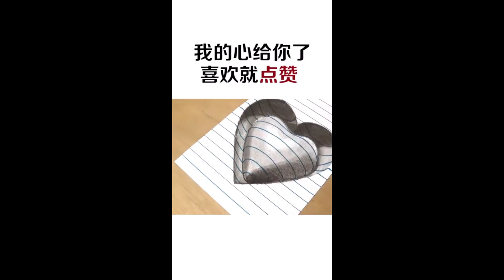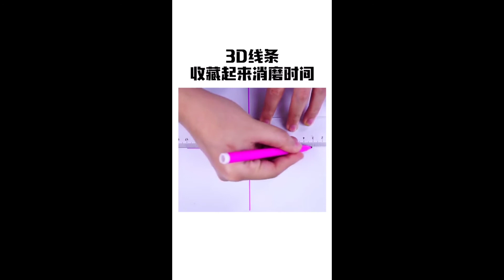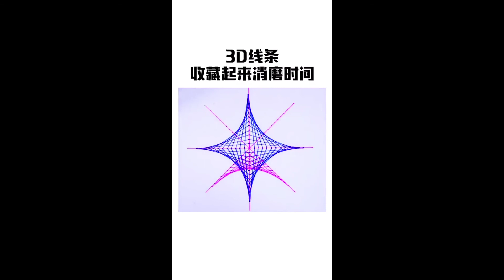The 3D Chili Peppers - Easy 3D Drawings- P1